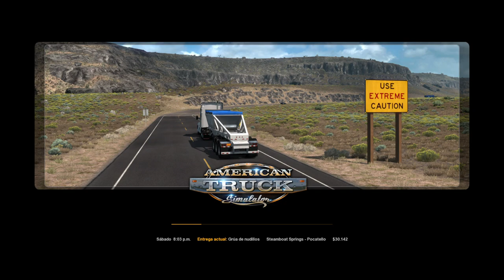ATS: Steamboat Springs - Vernal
American Truck Simulator: Steamboat Springs - Vernal